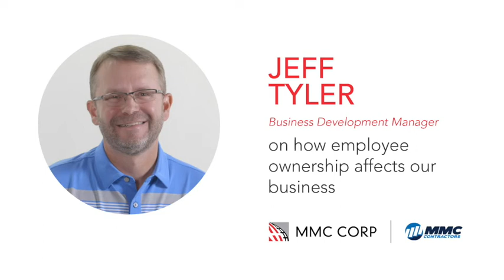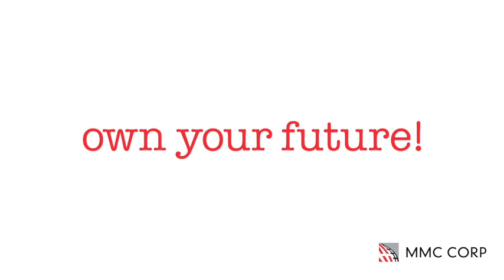ESOP: Own Your Future, Jeff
Featuring Jeff Tyler, Business Development Manager for MMC Contractors. Jeff describes how employee ownership affects our business and our culture.